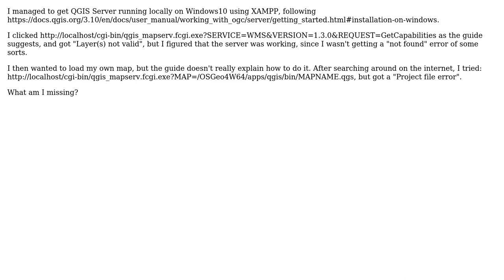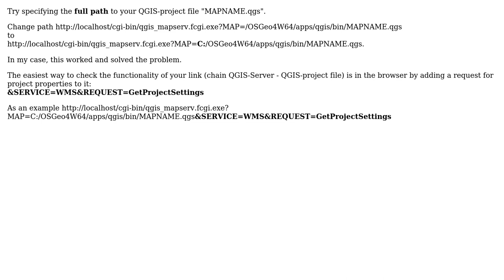GIS: Why am I getting "Project file error"? XAMPP and QGIS Server?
With thanks & praise to God, and with thanks to the many people who have made this project possible! | Content (except music & images) licensed under CC BY-SA | Music | Images & others | With thanks to user Thondorn user Alexander Orlovsky and the Stack Exchange Network Trademarks are property of their respective owners. You are responsible for your own actions.